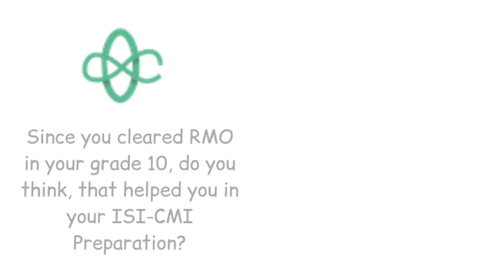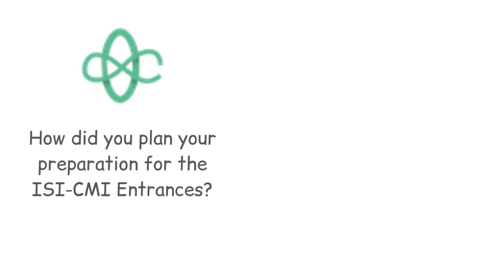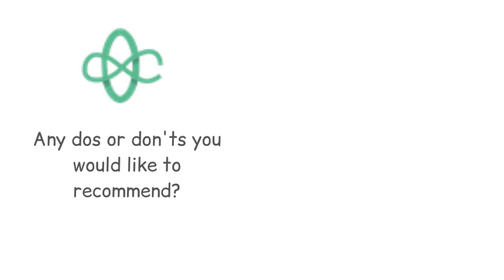How Saptarshi Sadhukhan Prepared for the CMI Entrance 2021 | Cheenta Success Story 2021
Saptarshi Sadhukhan has cracked the CMI Entrance 2021 Examination.

He shared with us how he prepared for the ISI & CMI Entrance in an interview with Cheenta. This interview will take you through the preparation journey of Saptarshi for ISI & CMI Entrance 2021 and can help you with some insights that you can utilize for your preparation too.

Keep learning!